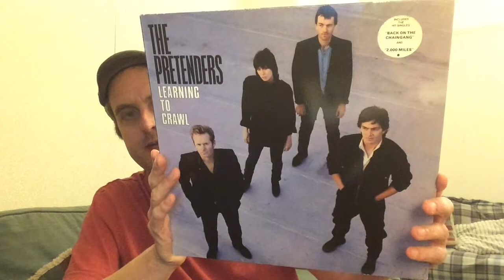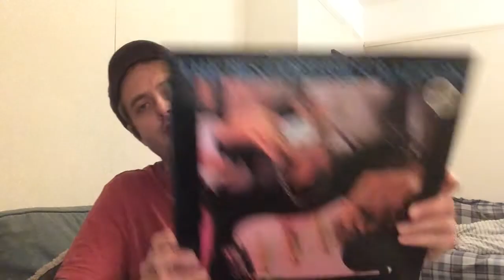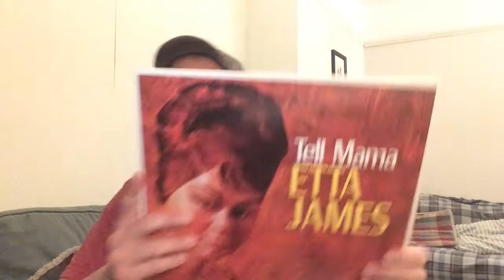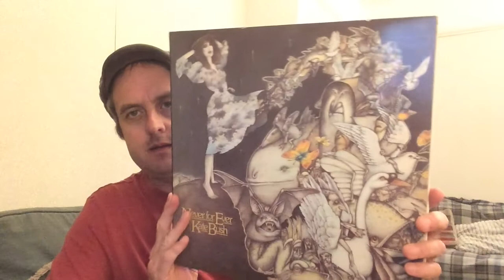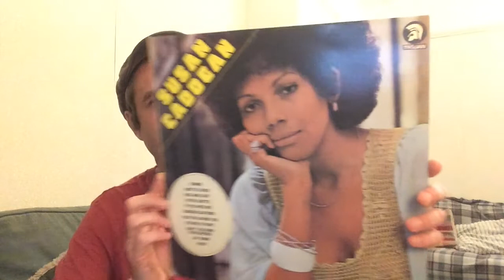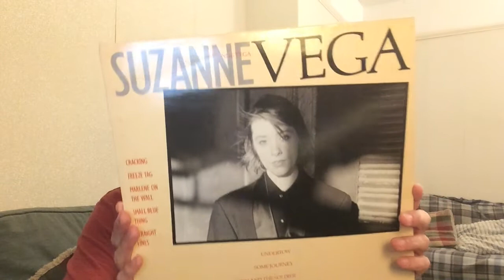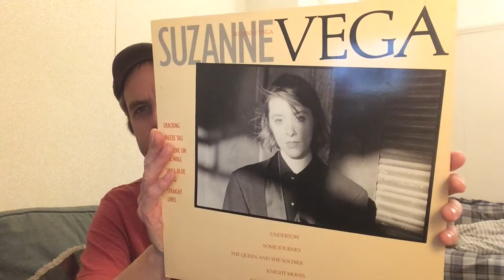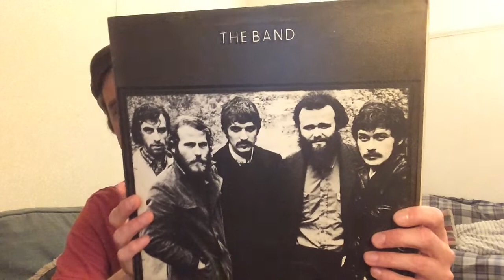Favourite Vocal Performances On Record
Showing and discussing some records containing great singing/vocal performances.
This video is a response to Rachel - TheMusicMAM VC (check her out at the link below):